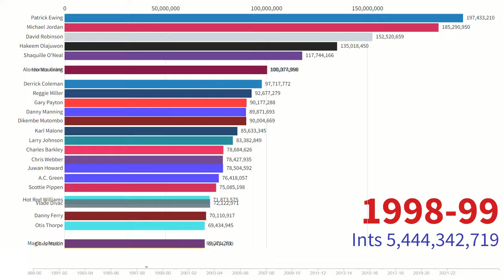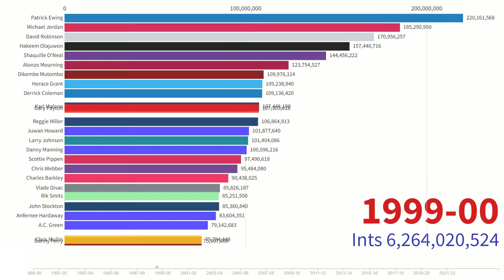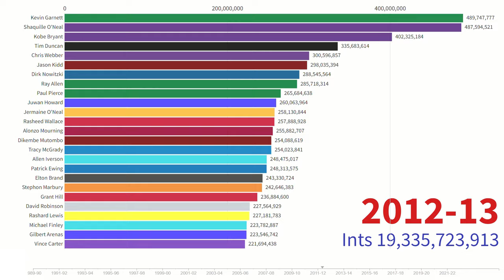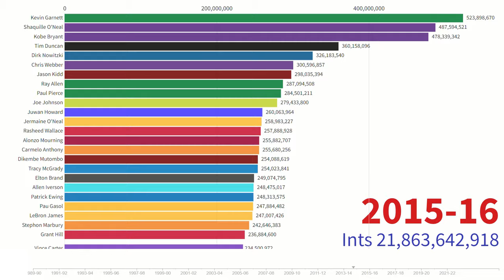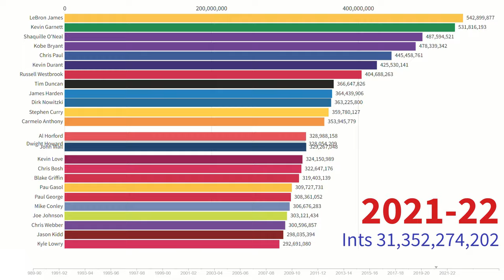NBA Earnings Adjusted for Inflation (1990-2024)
Today we race each NBA player against one another to see who is on top of the all time money earned but this time I have adjusted everything for inflation.  We catch up in the action starting in the 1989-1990 season, when they started keeping stats.

Who is your favorite NBA player?

What stats do you want to see raced next?

Here's a few of the players listed in this video.  Enjoy!

LeBron James
Kevin Durant
Chris Paul
Stephen Curry
Kevin Garnett
Russell Westbrook
James Harden
Kobe Bryant
Paul George
Shaquille O'Neal
John Wall
Damian Lillard
Al Horford
Kawhi Leonard
Mike Conley
Kyle Lowry
Kevin Love
Gordon Hayward
Kyrie Irving
Klay Thompson
Anthony Davis
Bradley Beal
Carmelo Anthony
Jimmy Butler
Blake Griffin
DeMar DeRozan
Dirk Nowitzki
Tobias Harris
Dwight Howard
Tim Duncan
Chris Bosh
Giannis Antetokounmpo
Khris Middleton
Pau Gasol
Joe Johnson
Rudy Gobert
CJ McCollum
LaMarcus Aldridge
Joel Embiid
Danilo Gallinari
Zach Randolph
Dwyane Wade
Nicolas Batum
Paul Pierce
Kemba Walker
Brook Lopez
Nikola Jokic
Paul Millsap
Tyson Chandler
Andre Iguodala
Jason Kidd
Marc Gasol
Ray Allen
Chris Webber
Rudy Gay
Vince Carter
Andrew Wiggins
DeAndre Jordan
Elton Brand
Jermaine O'Neal
Tony Parker
Amare Stoudemire
Derrick Rose
Ben Simmons
Gilbert Arenas
Tracy McGrady
Rasheed Wallace
Deron Williams
Rashard Lewis
Allen Iverson
Juwan Howard
Stephon Marbury
Baron Davis
Steve Nash
Carlos Boozer
Alonzo Mourning
Dikembe Mutombo
Andre Drummond
Grant Hill
Antawn Jamison
Michael Finley
Shawn Marion
Patrick Ewing
Fred VanVleet
Anfernee Hardaway
David Robinson
Allan Houston
Antonio McDyess
Kenyon Martin
Hakeem Olajuwon
Scottie Pippen
Brian Grant
Andrei Kirilenko
Mike Bibby
Reggie Miller
Karl Malone
Gary Payton
Jalen Rose
Michael Redd
Eddie Jones
Shareef Abdur-Rahim
Damon Stoudamire
Latrell Sprewell
Michael Jordan
Vlade Divac
Shawn Kemp
Derrick Coleman
Larry Johnson
Dale Davis
Elden Campbell
Horace Grant
John Stockton
Jayson Williams
Danny Manning
Bryant Reeves
Mitch Richmond
Arvydas Sabonis
Tim Hardaway
Danny Ferry
Rik Smits
Charles Barkley
Sean Elliott
A.C. Green
Chris Mullin
Magic Johnson
Hot Rod Williams
Otis Thorpe
Sam Perkins
Ron Harper
Kevin Johnson
Clyde Drexler
Detlef Schrempf
Mark Price
Robert Parish
Dennis Rodman
Buck Williams
Larry Bird
Pervis Ellison
Terry Cummings
Dominique Wilkins
Benoit Benjamin
Joe Dumars
Wayman Tisdale
Brad Daugherty
Dale Ellis
Kevin Duckworth
Moses Malone
Ralph Sampson
Sam Bowie
Isiah Thomas
Tom Chambers
Blair Rasmussen
Kevin McHale
Jeff Malone
Bernard King
Xavier McDaniel
James Worthy
Larry Nance
Rolando Blackman
Byron Scott
Eddie Johnson
Orlando Woolridge
Alex English
Jack Sikma
Kareem Abdul-Jabbar
Sleepy Floyd
Mark Aguirre
Bill Laimbeer
Reggie Lewis
Joe Barry Carroll
Kiki Vandeweghe
Sidney Moncrief
Adrian Dantley
Darrell Griffith
Derek Smith
Calvin Natt
Otis Birdsong
Julius Erving
Artis Gilmore
Purvis Short
Marques Johnson
George Gervin
World B. Free
Micheal Ray Richardson
Jrue Holiday